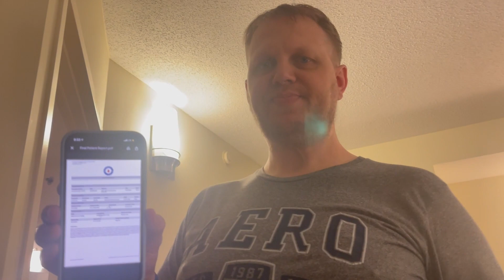WE MADE IT TO AFRICA | THE AMERICAN KIDS CULTURE SHOCK!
22765
Portland, Oregon
97269

SHOP OUR VLOG:
Canon G7X Mark ii
Neewer Ring light
2019 Macbook Pro
Joby GorillaPod 3k
Comica Smartphone Video Kit
Final Cut Pro